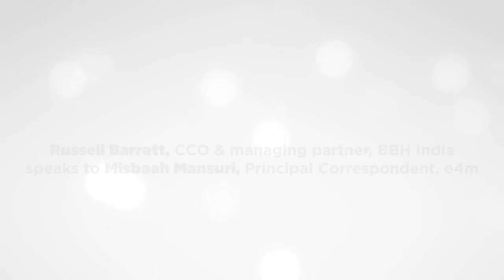In conversation with Russell Barrett, CCO & Managing Partner, BBH India